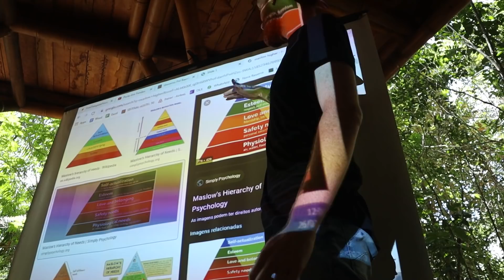MUITO MAIS que um HOSTEL! | Vivências em sustentabilidade | Brasil Nordeste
Uma das coisas que nos guia durante nossa viagem é procurar por espaços e pessoas que estejam fazendo coisas diferentes, inovadoras e que tragam um impacto positivo pro planeta. Foi assim que chegamos ao @universopol Bambu Hostel, quando o encontramos no Instagram e vimos que era um espaço lindo, todo bioconstruído. Entramos em contato para propor um voluntariado onde trocaríamos serviços de audiovisual pelos dias de estadia que, à princípio, seriam 5, no máximo uma semana.

Ao chegar lá, nos surpreendeu a complexidade da obra, bem como descobrimos que além da bioconstrução haviam muitas outras coisas que tornavam daquele lugar um exemplo de integração e respeito com a natureza. Por conta da pandemia acabamos ficando por lá 5 meses e acabamos gravando muito mais imagens do que poderíamos imaginar hahaha

O resultado está aqui neste e nos últimos vídeos que divulgamos aqui no canal, e ainda tem mais 😉

Tá gostando do nosso trabalho e quer apoiar nosso projeto? Clique aqui pra se tornar MEMBRO DO CANAL:

Ou se preferir, pode nos apoiar através da nossa vaquinha virtual pelo http:??

Segue a gente lá no Instagram: @coragemnabagagem

Forte abraço!